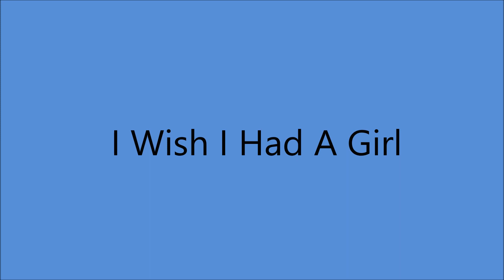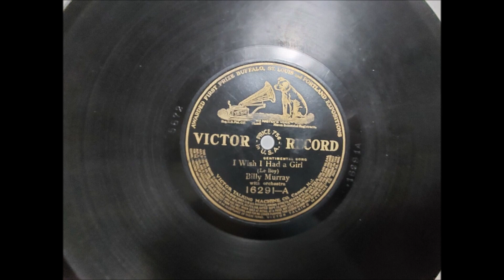Early Billy Murray - I Wish I Had A Girl [1908].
[Written by  Grace LeBoy - Gus Kahn]

1st Recorded  1897 on Cylinder with Matt Keefe [tenor and yodeller]